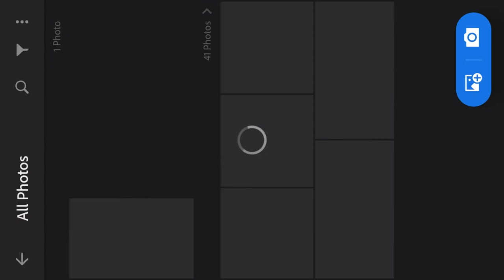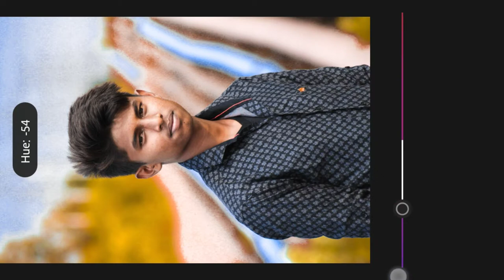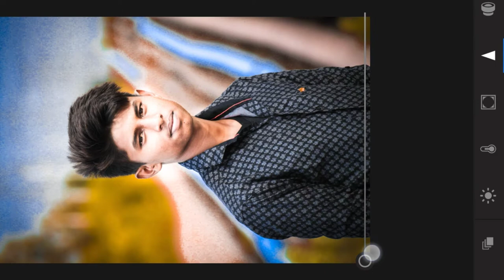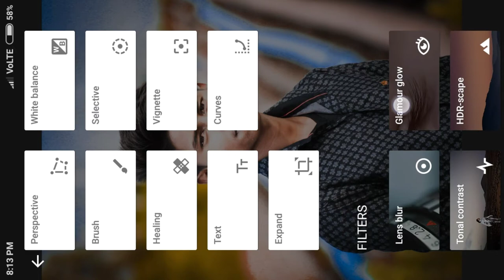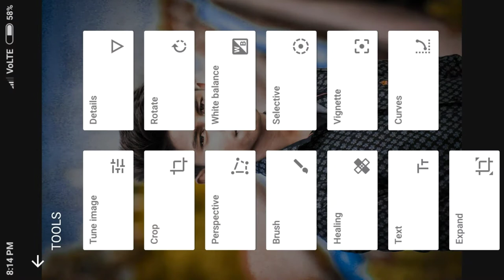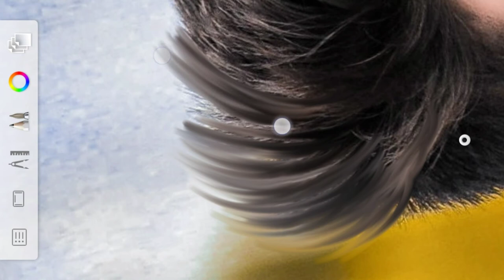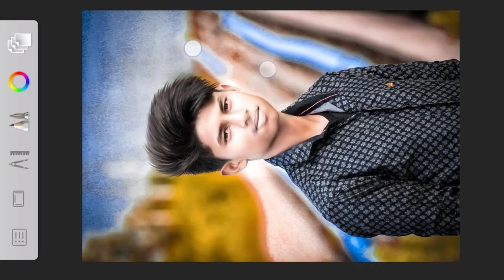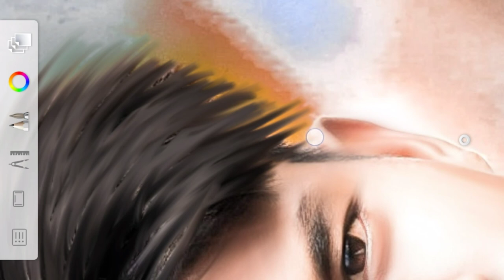Lr Lightroom Cc How To Use presets apk premium version 3.5 version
Lr Lightroom Cc How To Use presets apk  premium version 3.5 version Korba edit

App Download krne ke liye niche link pe click kare 👇👇👇👇😁